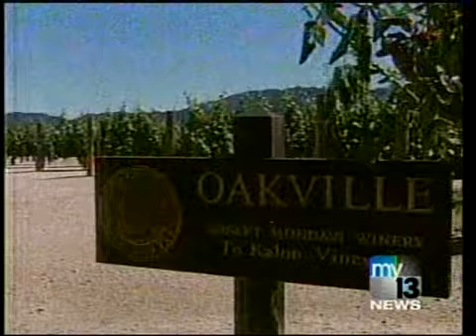Pacific Dining Car on My 13 News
Roberto working hard in PDC